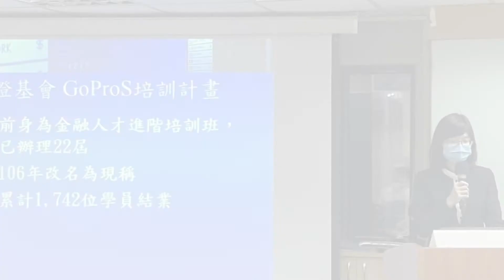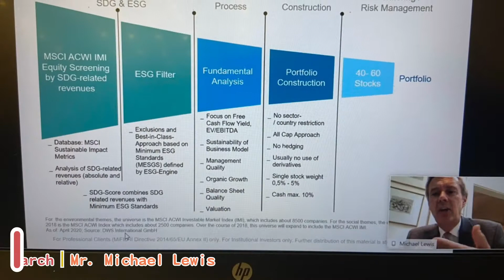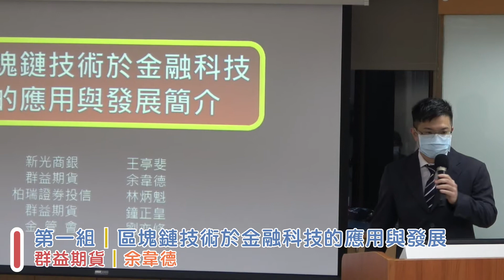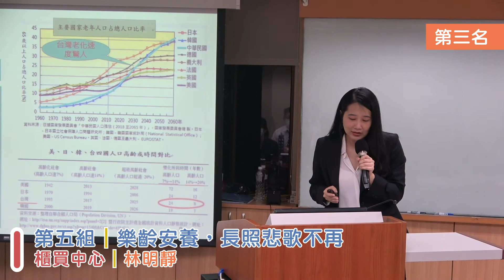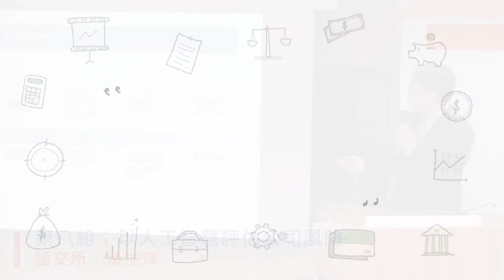2020GoProS課程回顧影片